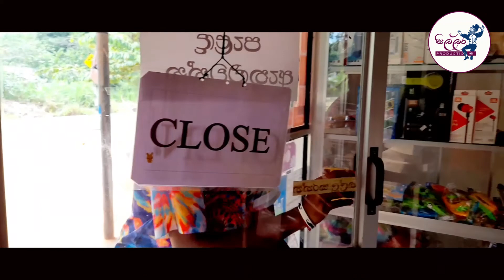KG සිරිමත් | Sillara Production - සිල්ලර | Sinhala jokes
sillara productions |  KG සිරිමත්

Director By :- Navindu Nayanajith
Edit By :- Dinujaya Gishan
Team :- Kavindu, Shyamal, Dinujaya, Navindu